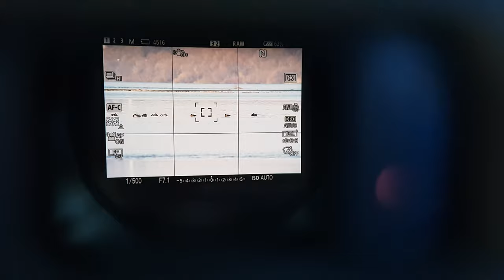강가에서 탐조| Birdwatching at the river | bird & wildlife photography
2019.12 경기 하남
sony 200-600 & a6400